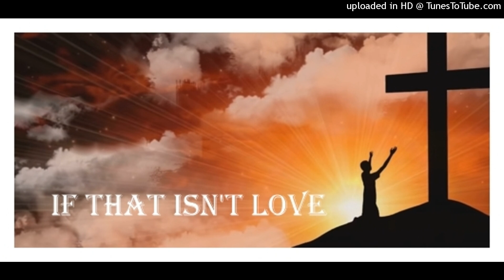If That Isn't Love